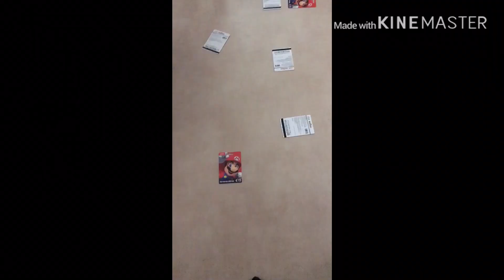Je vous offre crash bandicoot sur switch aux 100 abonnés!!!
Proposez moi vos idées de concept pour gagner le jeu.